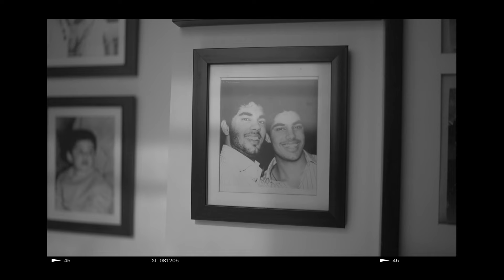MALLIKA & KESHAV WEDDING TRAILER | LILAC WEDDING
LILAC WEDDINGS